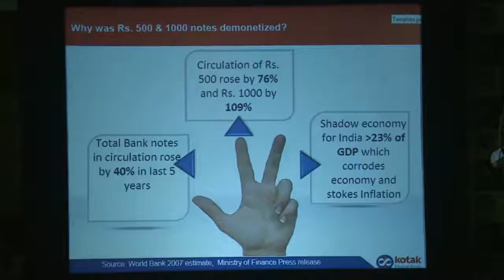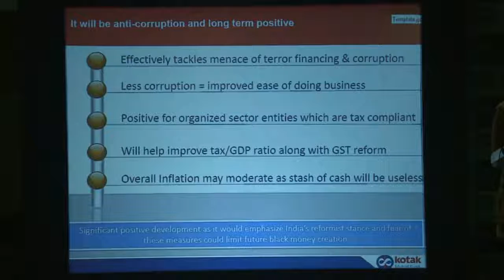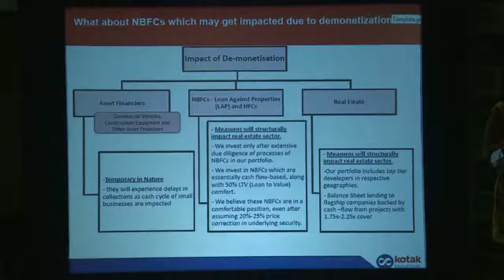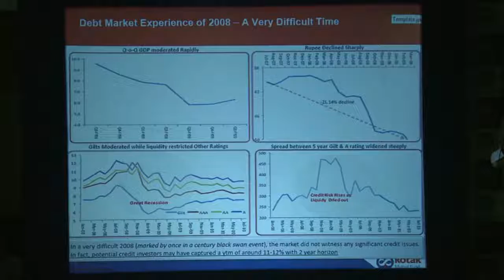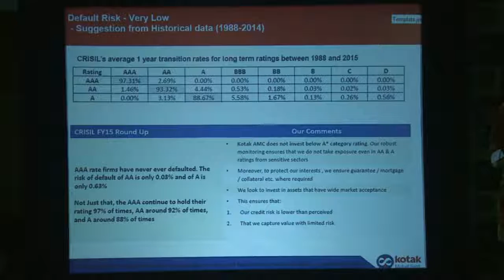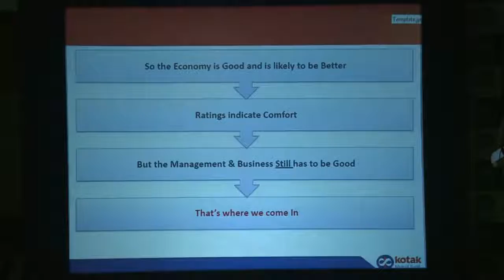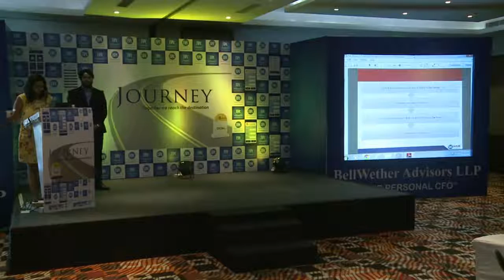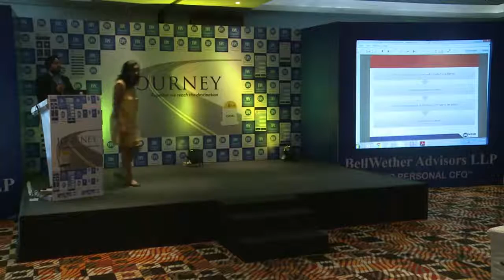Journey 2016 - BAL - Debt & its role in the Portfolio - Ms.Laxmi Iyer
Debt has an important role to play in the Portfolio. With demonetization of the currency which happened on 8th Nov'2016ago, the CIO of Kotak MF  - Ms. Lakshmi Iyer shares her views on 19th Nov'2016.